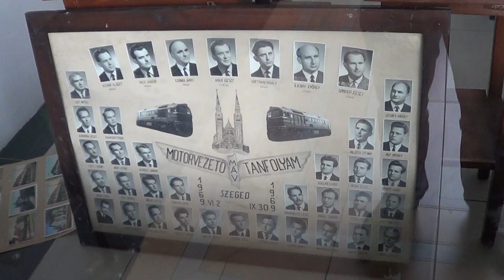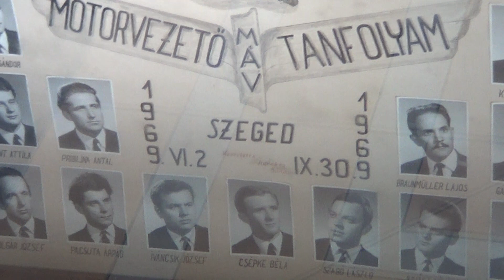Train Parade IN stations: Szeged (Hungary), Novi Sad, Beograd Dunav (Serbia)